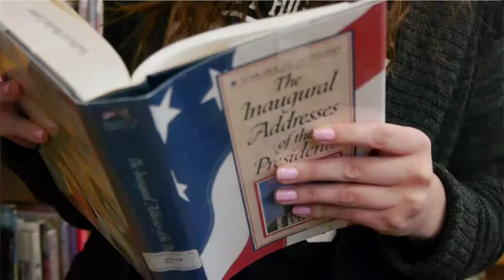Estrella Estudiantil- (Gabriela Manriquez) 01.24.15